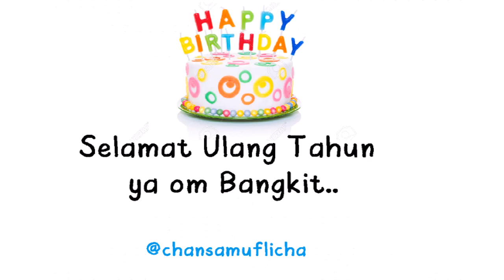chansa muflicha mengucapkan selamat ulang tahun om bangkit ristanto welkid - happy birthday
chansa muflicha mengucapkan selamat ulang tahun om bangkit ristanto welkid